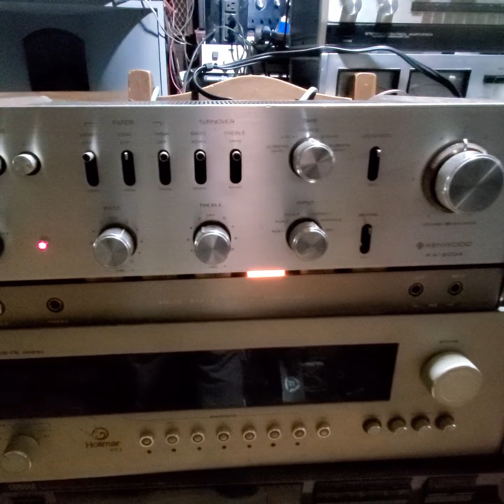KENWOOD/TRIO /ACCUPHASE KA 8004 TOP !! SONY PS 6750 DD FULL MANUAL TURNTABLE, MARANTZ 920 SPEAKERS !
vintage " real " hiend configuration ! music " blondie"